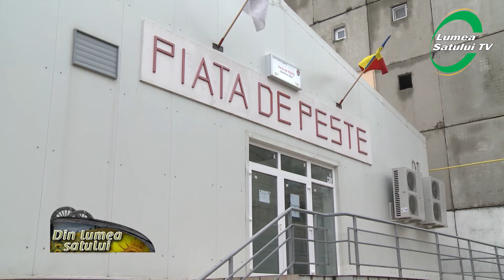Teleormănenii au o piață de pește înființată cu fonduri europene